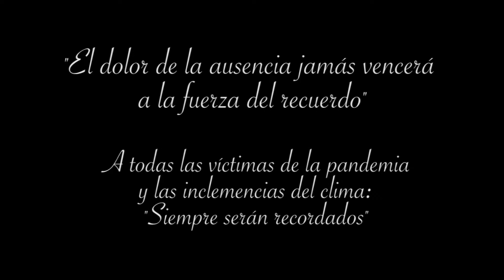COS Awards 2020 - In Memoriam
Los recuerdos deportivos más emocionantes siempre traen una carga de nostalgia muy bonita. Sé que muchas personalidades involucradas al deporte y que ya no se encuentran con nosotros, hubieran disfrutado de este especial. Hasta el cielo, COS AWARDS 2020 les rinde homenaje.